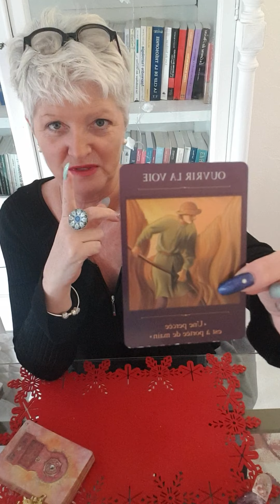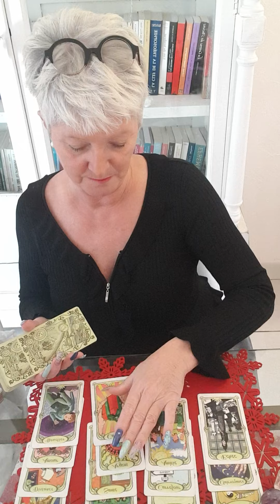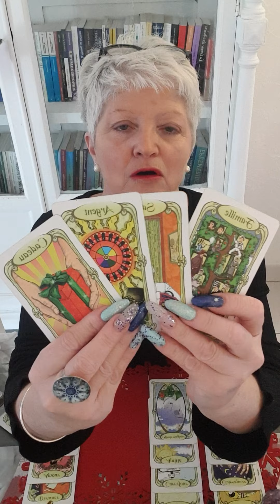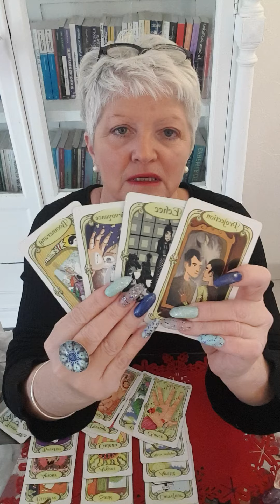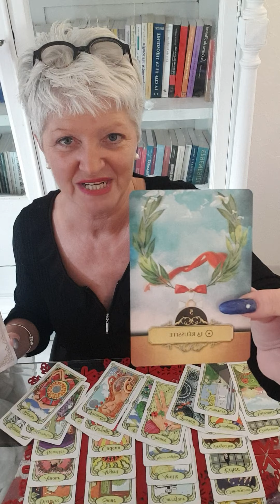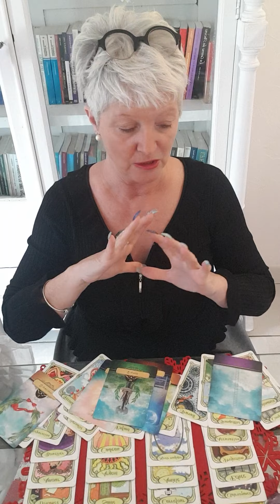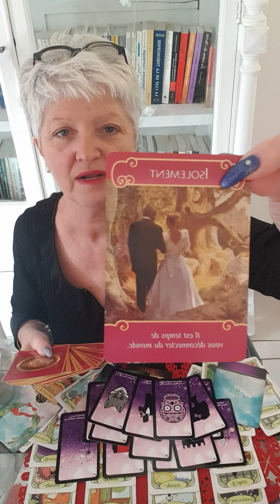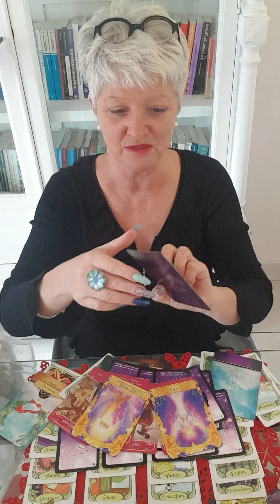♍ Vierge ♍ janvier 2021... un très joli mois de Janvier 🥰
Voici votre guidance générale  pour janvier  2021.. 🔮
Les guidances  sentimentales pour Janvier sortiront fin décembre 2020, début janvier 2021  🥰

Prenez bien soin de vous et passez de merveilleuses fêtes de fin d'année..💥🧚‍♂️🎅🥂🦞🎄🎉🎁
N'hesitez pas a  nous rejoindre et à nous noter des commentaires constructif.

Chaleureusement 🙏